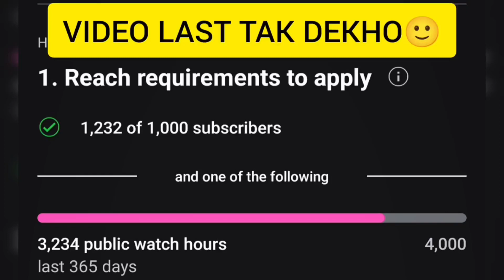10 PE 10 • KRSNA | BGMI 90 FPS MONTAGE | REDMI K50I 90 FPS MONTAGE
HELLO EVERYBODY

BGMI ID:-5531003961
BGMI NAME:-TM•MIHIR

CONTROLS :- 4 FINGER CLAW + ALWAYS ON GYROSCOPE

OLD DEVICE:- OPPO A9 2020
 GRAPHIC:- SMOOTH+HIGH (30 FPS)

C2S6-CONQUEROR IN 30 FPS DEVICE

redmi K50i pubg mobile global hdr extreme test with fps meter
Redmi K50i pubg global bootcamp test
redmi K50i pubg global bootcamp test with fps meter
pubg mobile global bootcamp test
pubg mobile global Redmi K50i test

30 fps
30 fps bg
Redmi no
baazigar
baazigar divine
baazigar montage
baazigar bgmi montage
baazigar pubg montage
bgmi baazigar montage
pubg baazigar montage
pubg global baazigar montage

Jonat
Jonathan
Scout
Mortal

bgmi pubg daku
pubg daku montage
daku pubg montage
daku pubg
pubg global

bgmi gameplay
bgmi conqueror lobby gameplay
bgmi ace lobby gameplay
pubg gameplay
bgmi 20+ gameplay.
bgmi ace dominator lobby gameplay
bgmi new gameplay
pubg montage
redmi k50i vs iPhone 1v1 tdm

redmi 50i vs iPhone 11 bgmi test
Animal montage bgmi
redmi K50i pubg competitive test with fps
redmi k50i bgmi competitive test
Redmi k50i bgmi competitive test with fps
redmi k50i 90 fps bgmi competitive test
redmi k50i buy for competitive
redmi k50i pubg competitive test
redmi k50i 90 test
bgmi 90 fps
redmi 90 fps test in bgmi
redmi k50i montage
redmi k50i vs iqoo Neo 6
bgmi 1v1 tdm
bgmi iqoo Neo 6 montage
bgmi iqoo Neo 6 test
iqoo Neo 6 90 fps test
iqoo Neo 6 montage
bgmi iqoo Neo 6 gameplay
iqoo Neo 6
bgmi iqoo Neo 6
bgmi 60 fps montage
bgmi 60 fps vs 90 fps
bgmi 60 fps test
redmi K50i. BGMI after update
13.0.8.0 new redmi k50i update
bgmi High kills tip and tricks
bgmi gameplay in Hindi
bgmi Jonathan gameplay
bgmi Jonathan sensitivity